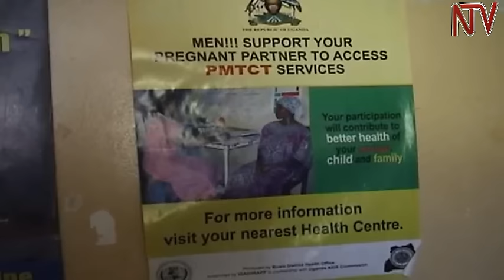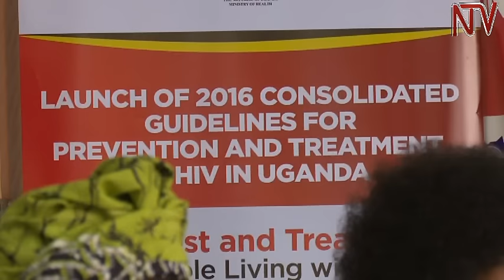Buli azuulwa n’akawuka ka mukenenya waakuteekebwa ku bujanjabi obwa ARVs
Kati buli muntu yenna  anekebeza nasangibwa nga alina akawuka ka mukenenya wakutekebwa ku bujanjabi obwa ARVs mbagirawo. Bino bitekeddwa mu nkola empya Ministry y’ebyobulamu gyetongoza eyokutangira ko nokujjanjaba ekirwadde kyamukenenya.

Mu kaseera kano, abalwadde abatekebwa ku bujanjabi obwa ARVs bebo abasangibwa nga ekirwadde kikuze , n’abo abatwalibwa nga balina obulabe bwamanyi okukosebwa akawuka kano.